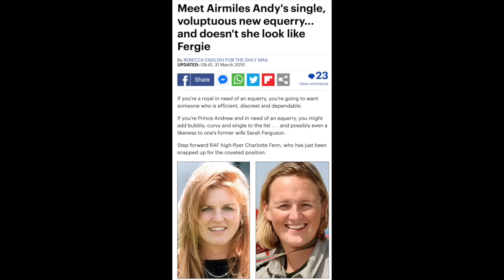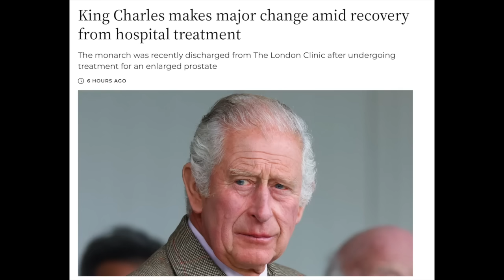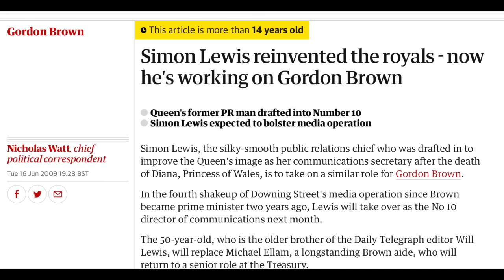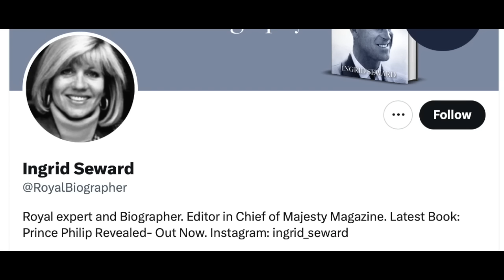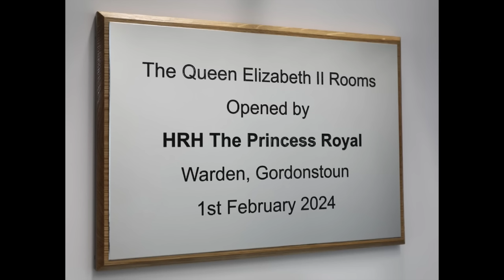What The Queen and Prince Philip Really Thought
💠 The King at Craithie Kirk - Captain Kat & Bonnie Johnny - Prince Philip, Queen Elizabeth & Meghan the Dowdy Duchess - The New King of Malaysia - Princess Beatrice Cosies Up - The Princess Royal Opens Ugly Building . . .

00:00